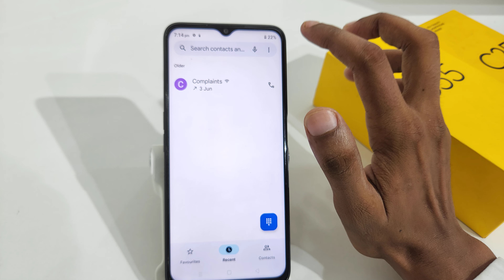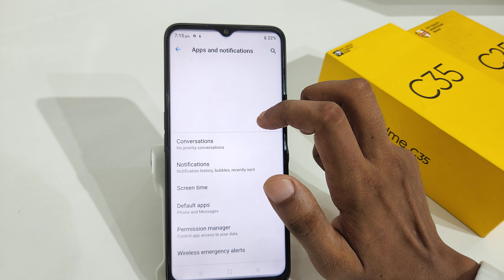How to enable caller id and spam protection in Realme C35 | privacy protection Realme C33